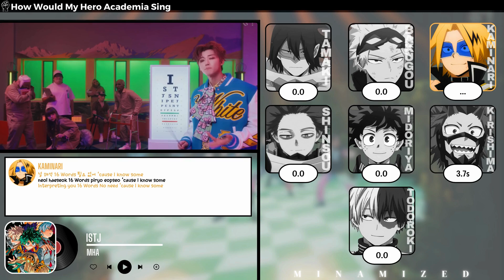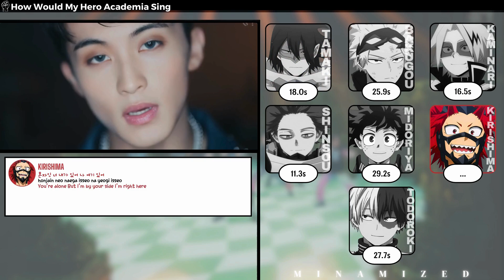How would MHA Boys sing “ISTJ” (NCT DREAM) | Line Distribution + Color Coded Lyrics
Dream bias: Mark
Bias Wrecker: All
Fav MHA character in video: Todoroki

New layout heavily inspired by: @neofied @HJhamshi